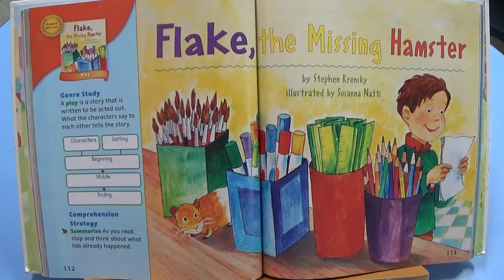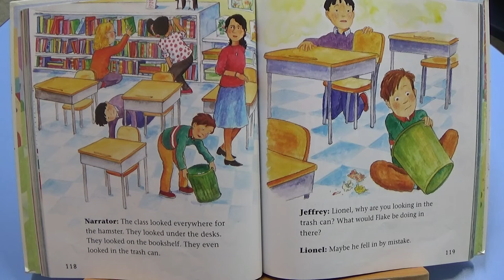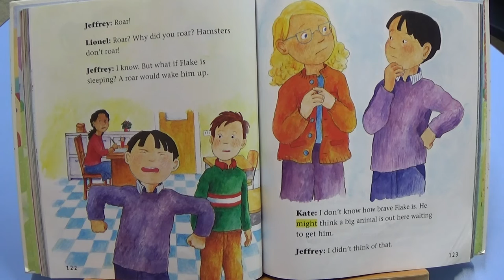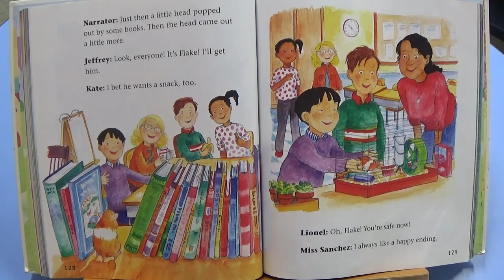ST 1 4 Lesson 21 Flake The Missing Hamster fast